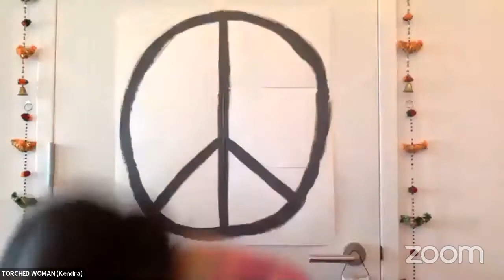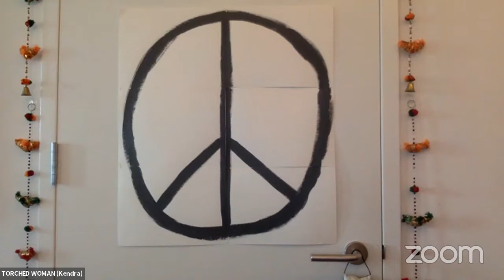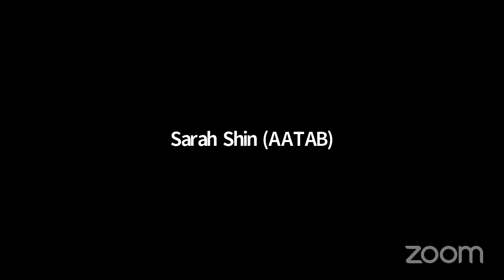Incredibly Annoying Women by Rosanna Yamagiwa Alfaro with AATAB on Wednesday 15 July 2020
Asian American Theatre Artists of Boston presentes Incredibly Annoying Women by Rosanna Yamagiwa Alfaro livestreaming on the global, commons-based, peer produced HowlRound TV network at howlround.tv on Wednesday 15 July 2020 at 7:00 p.m. EDT (Boston, UTC -4) / 6:00 p.m. CDT (Chicago, UTC -5) / 5:00 p.m. MDT (Denver, UTC -6) / 2:00 p.m. PDT (San Francisco, UTC -7) / 1 p.m. AKDT (Juneau, UTC -8) / 11 a.m. HST (Honolulu, UTC -10).

Directed by Mallika Chandaria
Stage Managed by: Karin Naono

Featuring:
Roxanne Y. Morse
Kendra Jain
Lisa Yuen
Vijaya Sundaram
Emily Kuroda

Synopsis: Incredibly Annoying Women consists of five monologues for cantankerous women who have a bone to pick with the world. The first harbors murderous thoughts about the noisy neighborhood children. The second, who has just been fired from her job, is dangerously inspired by a self-immolating activist. The third is exhilarated when a tornado passes through her trailer park and wipes it and her philandering ex-husband from the face of the earth. The fourth broods when a scene stealing actress in a minor role ruins her one chance at stardom. And the fifth reacts to the news that she has Alzheimer’s by sailing down the Amazon."

Each of our readings will be presented live on Zoom, Facebook Live, and HowlRound TV. Zoom Registration Link Here.

About AATAB Online

We've gathered (and still are gathering!) theatre artists from the AATAB community, the Boston theatre community, and friends across the country that are now virtually available, to explore a play in development by a Boston-based Asian American playwright, and experiment with how we can become even more creative storytellers through Zoom.

Our goal is to find new ways for us to gather and celebrate our community, and to find some joy through collaboration and creativity during these unknown, frustrating, and difficult times, all while raising money for organizations in need! For this reading we would like to amplify Families for Justice as Healing.

Families for Justice as Healing is a small grassroots organization led by incarcerated women, formerly incarcerated women, and women with incarcerated loved ones and works to end the incarceration of women and girls. They approach their work by Reimagining Communities. “We don’t need or want any new jails or prisons. Formerly incarcerated women have the solutions and expertise to address the root causes of incarceration. We are leading work to shift resources away from the criminal punishment system and into Black and Brown communities so we can have housing, healthcare, education, economic development, and community-led organizations.”